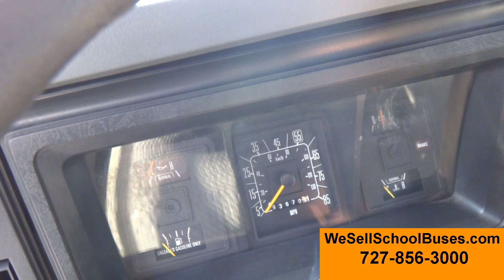1989 Ford EconoLine 350 (Stock # 1874)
460 Gasoline
Automatic
Hydraulic Brakes
18 Passenger, perimeter seating (4 Row)
Length of bus 24ft 6in
GVWR 11,000